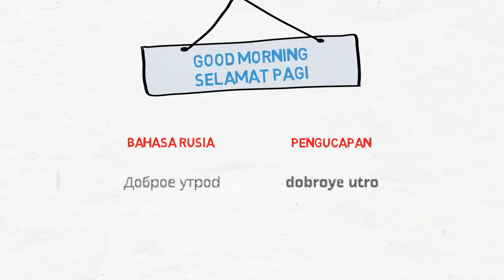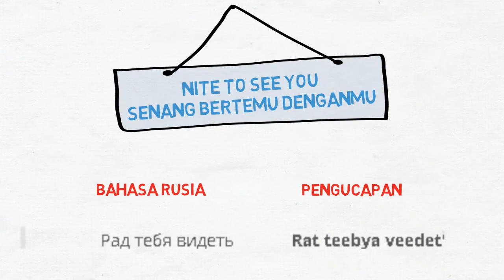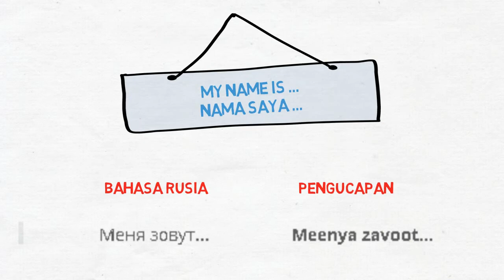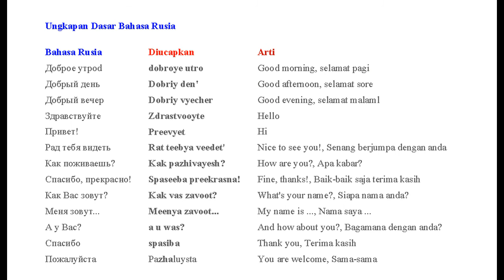Percakapan Dasar Sehari-hari Bahasa Rusia